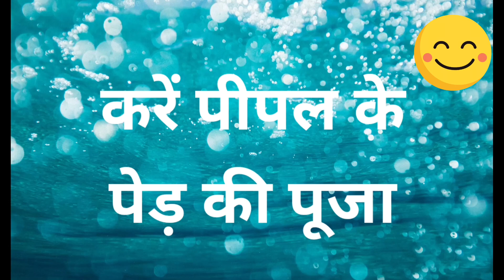baisakh purnima par lakshmi kripa k lye apnaye ye upay🙏🏻बैसाख पूर्णिमा पर लक्ष्मी कृपा के उपाय